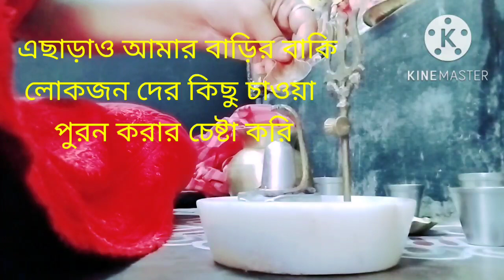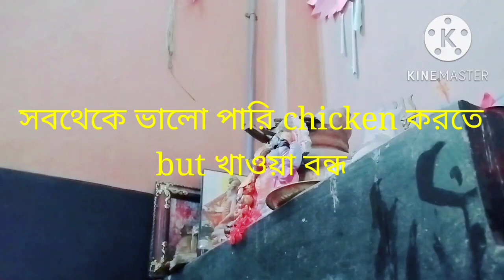My introduction video on YouTube